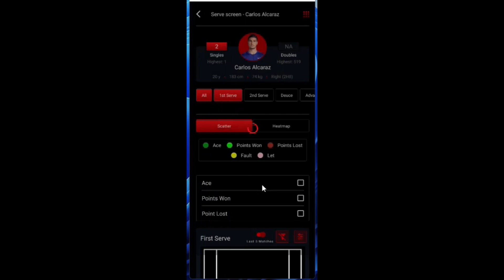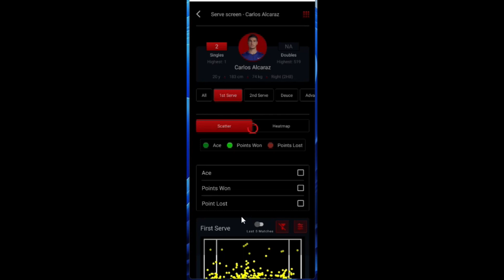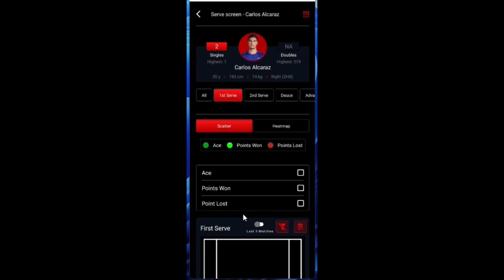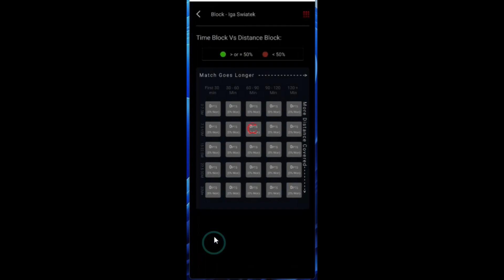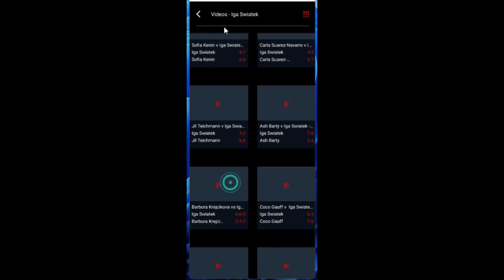DDSA PlayerDEX App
DDSA PlayerDEX App available to premium DDSA clients